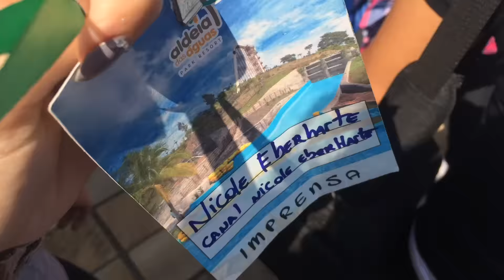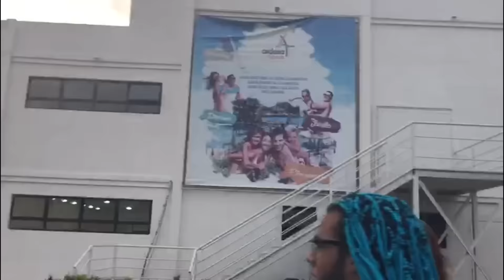Um dia no parque aquático! Aldeia das águas - RJ por Nicole Eberharte